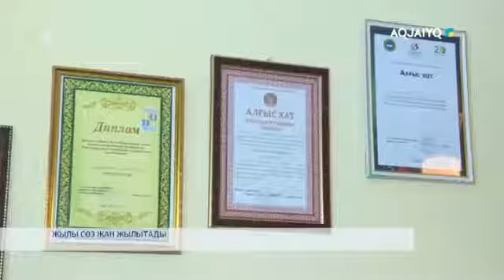ЖЫЛЫ СӨЗ ЖАН ЖЫЛЫТАДЫ